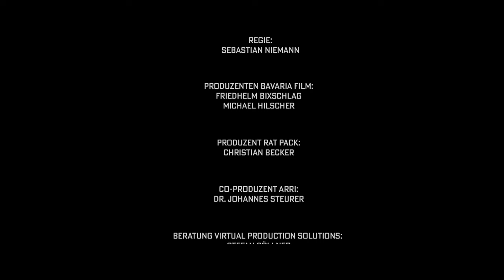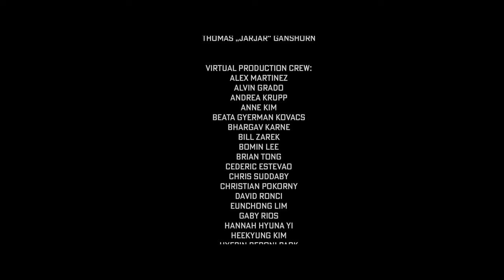"Die Zwerge" by Markus Heitz. Virtual Production Test/Pilot Shoot for "BaViPro" Project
The “BaViPro” (Bavaria Virtual Production) research project partners, ARRI, Bavaria Studios, and Eyeline Studios, together with creative partner Rat Pack Filmproduktion are pleased to present the final footage from their successful pilot shoot.

Forming part of the successful conclusion of the two-year project, the shoot, based on “Die Zwerge” (The Dwarves), a series of novels by Markus Heitz, took place on an LED stage constructed at Bavaria Studios Geiselgasteig / Munich, Germany.

During the two-day pilot production, director Sebastian Niemann and cinematographer Gerhard Schirlo, together with their team, tested the technologies developed by the three Bavarian companies to improve the film production process through innovative digital technologies.

The BaViPro research project was supported by the Bavarian State Ministry for Digital Affairs.

Director: Sebastian Niemann (@sebatianniemannofficial)
Cast: Enzo Mandara (enzo_mandara275), Moritz Fischer (@moritz_b_f)
Cinematography Gerhard Schirlo
Gaffer: Michael „Rossi” Röska
Production Design: Isabella Reicheneder (@bellareicheneder_setdesign)
Set-Decoration: Bene Bradler
Costume-Design: Janne Birck
Makeup artist: Georg Korpas (@georgkfx), Alina Kappler
Stunt Coordinator: Torsten Jerabek
VFX-Supervisor: Timo Schumacher
Editing: Flo Leitl (Szene) / David Leibold (@david_leibold_), Agnes Abdyli (@abd_agnes) (BTS)
Sound-Design / Mixing: Jakob Weber, Heiko Müller
Colour Grading: Florian “Utsi” Martin